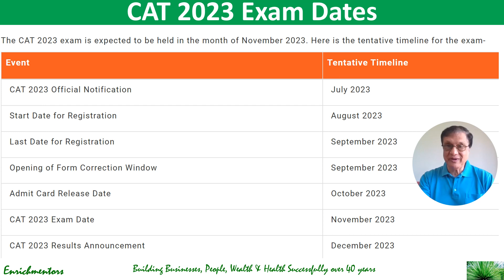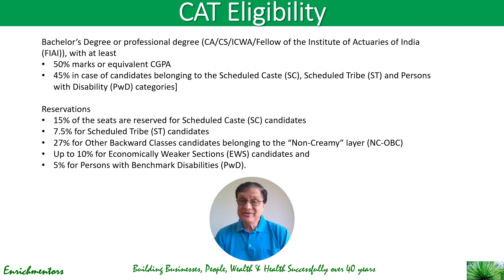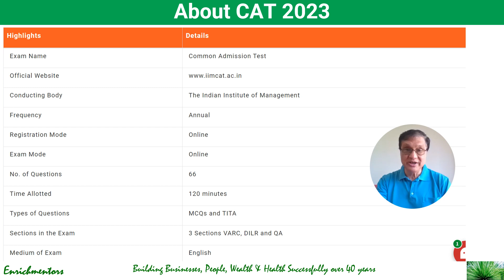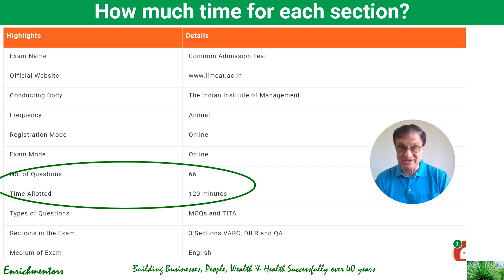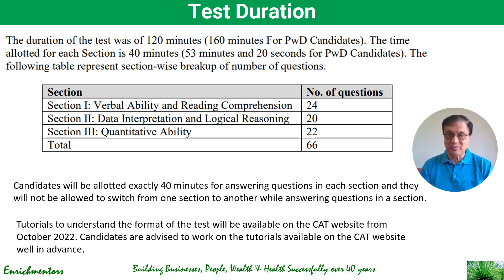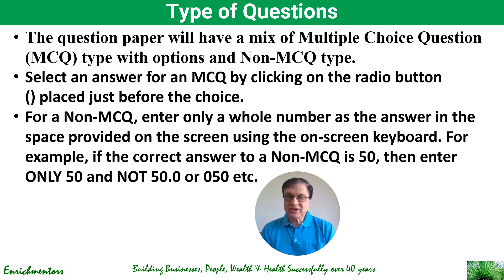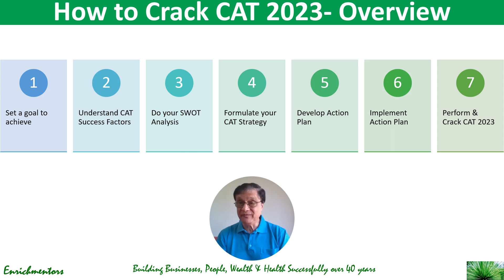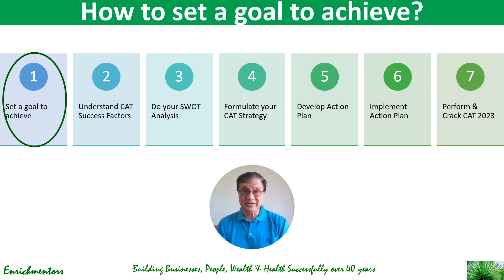How to Crack CAT 2023- Overview